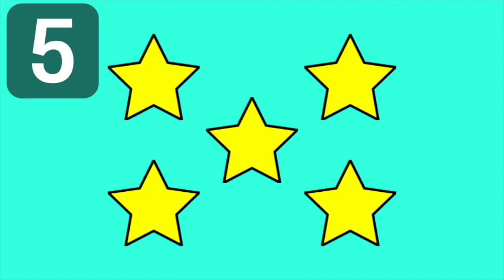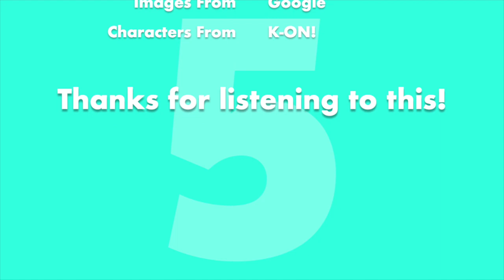K-ON!: Come Rock With Us!: Numbers Collection: The Number Five